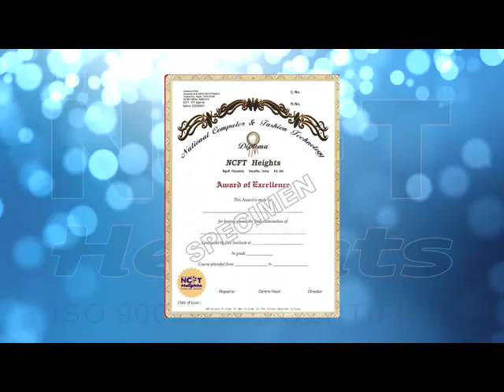Tailoring Institute for Blouse cutting and stitching - NCFT Heights Tamilnadu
Join tailoring courses in NCFT Heights. Earn money at home.